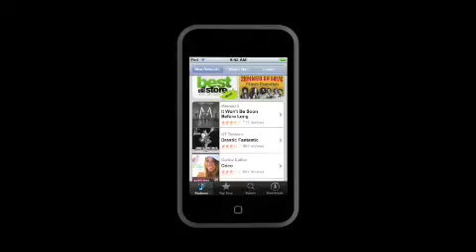ipod touch commercial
My own version and plz i know it sucks nut give me a little credit and I hate the iPod Touch AD that is on TV right now and i LOVE the one peter yan did thank you and please dont ask me retarded questions like whats that song:Music is my hot,hot sex by CSS.
***editing done by imovie '08***